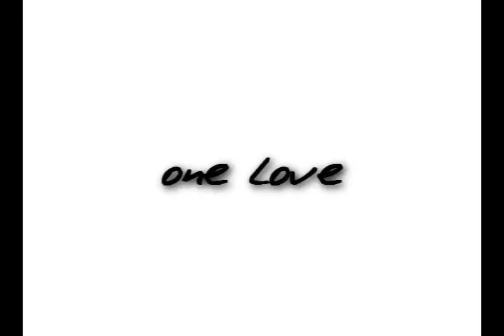summer trailer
DRS Movie